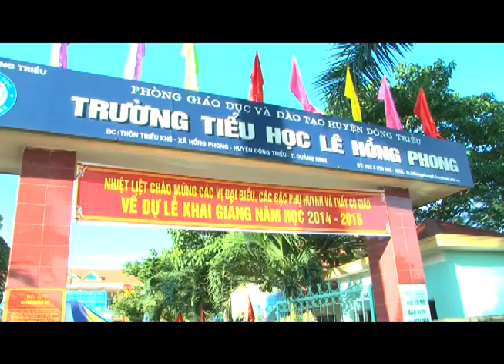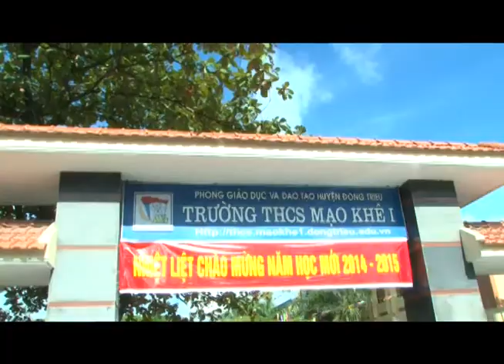Tưng bừng ngày hội toàn dân đưa trẻ đến trường